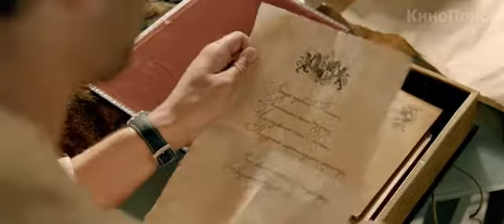Гороскоп на удачу (2015) | Тизер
Марсианская миссия «Арес-3» в процессе работы была вынуждена экстренно покинуть планету из-за надвигающейся песчаной бури. Инженер и биолог Марк Уотни получил повреждение скафандра во время песчаной бури. Сотрудники миссии, посчитав его погибшим, эвакуировались с планеты, оставив Марка одного.

Очнувшись, Уотни обнаруживает, что связь с Землёй отсутствует, но при этом полностью функционирует жилой модуль. Главный герой начинает искать способ продержаться на имеющихся запасах еды, витаминов, воды и воздуха ещё 4 года до прилёта следующей миссии «Арес-4».